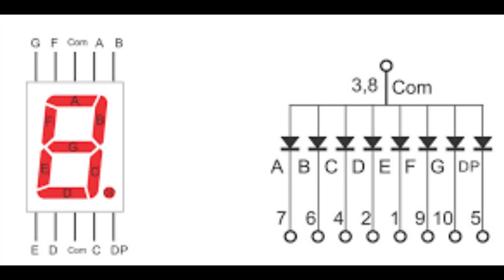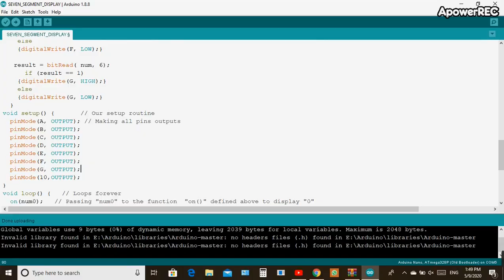How to make a 7 Segment Counter Display using Arduino Nano/UNO!| Arduino Project idea for Beginners!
This video is basically a simple Arduino Project for beginners and newbies because in this video we are trying to make a seven-segment counter using Arduino Nano\Uno.
Building a seven-segment electronic project is a great idea because it allows us to read numeric values. There are two types of seven segments available in the market, common cathode and common anode. They are widely used in digital clocks, electronic meters, and basic calculators and etc.
For the circuit building of the 7 segments electronic project we are going to use a breadboard, Arduino Nano/Uno, seven-segment display, and some jumper wires.
This electronic project idea can be very useful and a learning experience for beginners!
* arduino nano
* 2 220ohm resistor
*1 7 segments display common cathode
* Some jumper wires

***Try it***
**Learn something new**
 "FEEDBACK IS APPRECIATED"
If you are interested know about any electronic component, query project or want our help in your project for programs and circuit design!